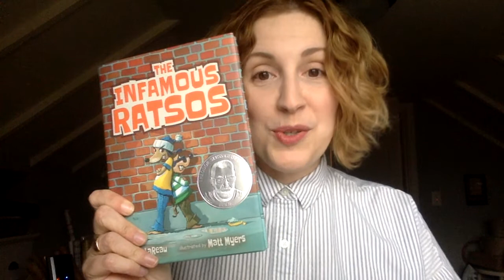Kara LaReau on Winning a 2017 Geisel Honor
Kara LaReau, author of "The Infamous Ratsos," was named a 2017 Geisel award honoree, This award was announced on Jan. 23, by the Association for Library Service to Children (ALSC), a division of ALA, during the ALA Midwinter Meeting held Jan. 20-24, 2017, in Atlanta.

Learn more about the Geisel award and other American Library Association Youth Media Awards